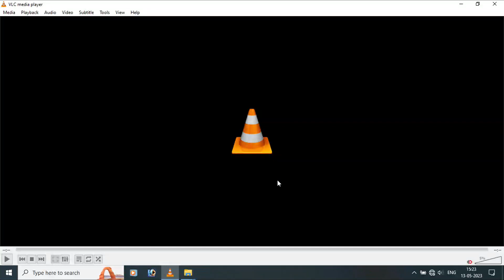BHAGIRATH JI SHASTARI !! श्रीमद भागवत कथा ज्ञान यज्ञ !!SANVRAD LIVE SANVRAD LIVE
For Latest Update Join Us:  STUDIO ANIL JASWANTGARH 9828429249